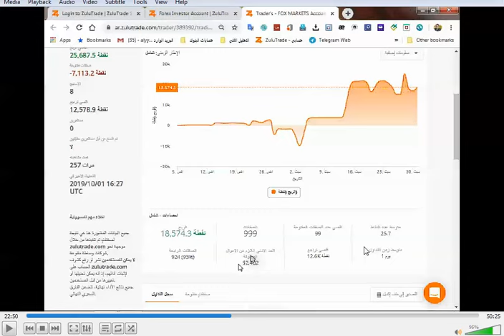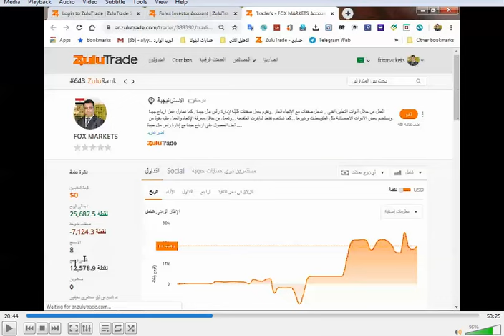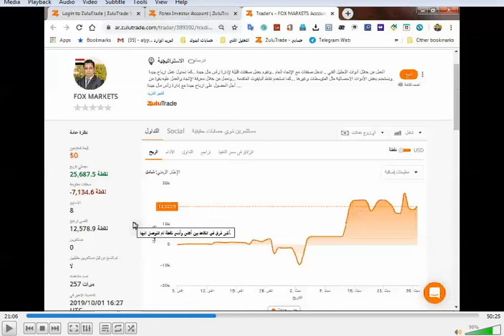كيف حققت 25 ألف نقطة فى 8 أسابيع في الفوركس ؟!!!